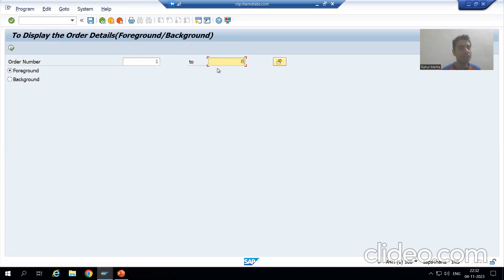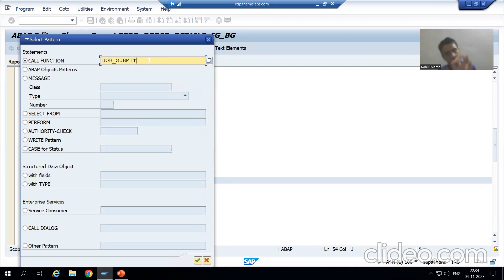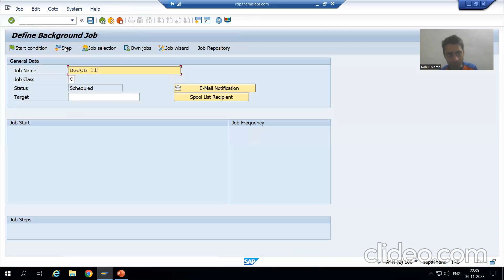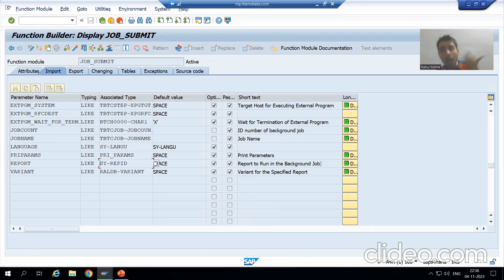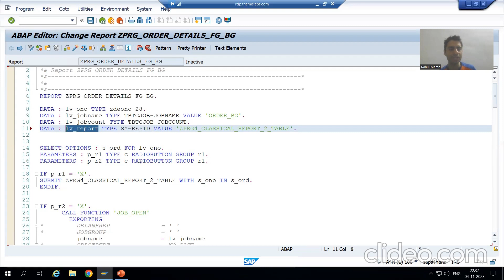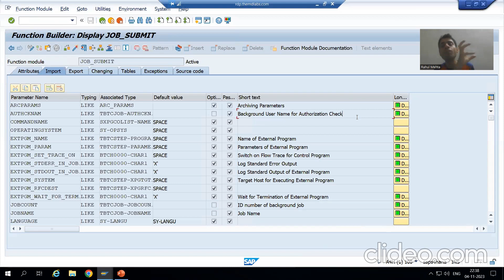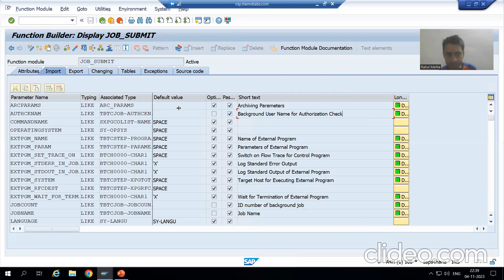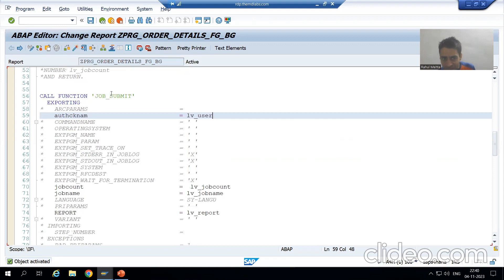97 - Additional ABAP Concepts - Background Jobs - Comparison of SUBMIT and JOB_SUBMIT Part1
-Explanation of the Difference between SUBMIT ABAP Statement and JOB_SUBMIT Function Module.
-Called the JOB_SUBMIT Function Module through Pattern Button and Passed the Various Parameters.